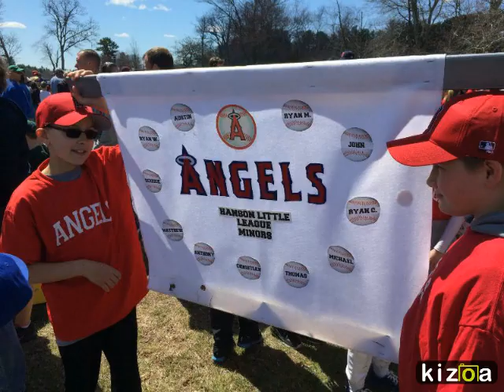Kizoa Video Maker: Baseball 2015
John and his Angels and Hanson teammates palying baseball spring and summer 2015.